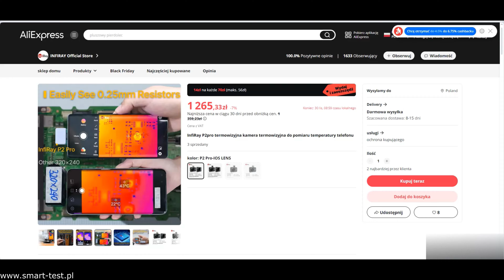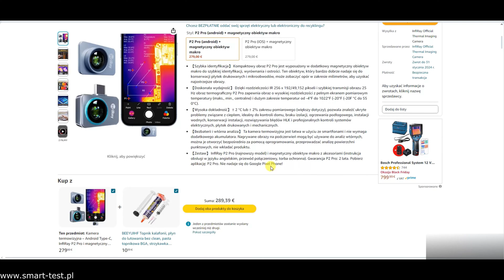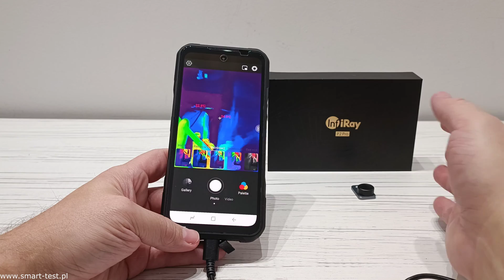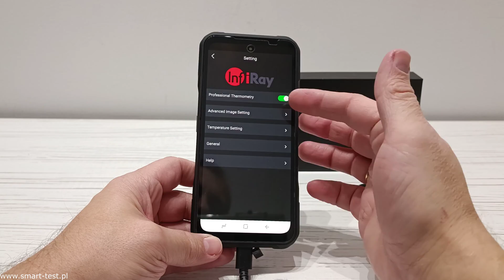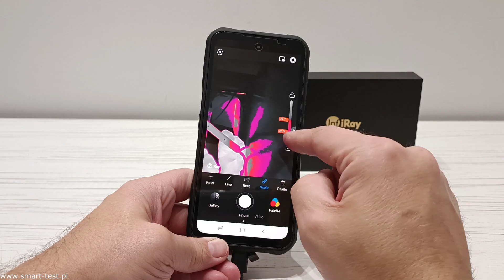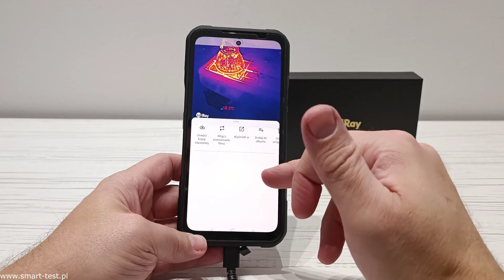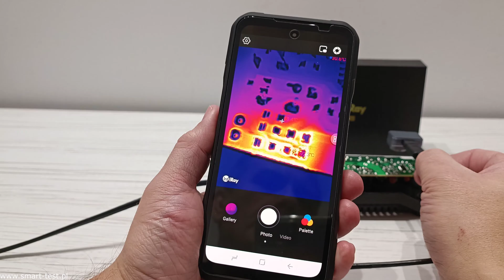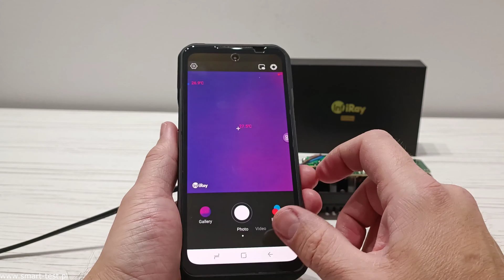InfiRay P2Pro - kamera termowizyjna na USB-C do smartfona lub tabletu - recenzja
InfiRay P2Pro to świetna kamera termowizyjna którą podłączycie do tabletu lub smartfona dzięki czemu możecie oglądać obraz w termowizji  na dużym ekranie. Atutem modelu InfiRay P2Pro jest dodatkowy obiektyw makro który jest niezastąpiony w przypadku analizy układów elektronicznych.
Warto też wspomnieć że InfiRay P2Pro pozwala nie tylko na wykonywanie zdjęć obiektów ale również na nagrywanie filmów w trybie termowizji.